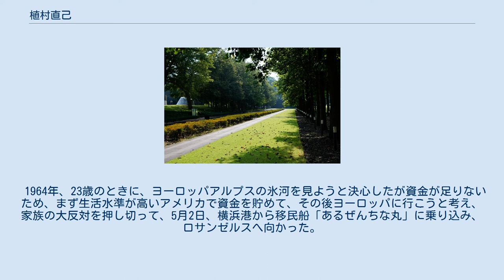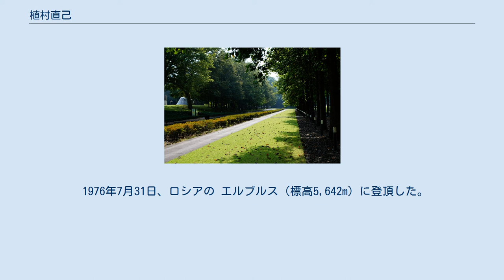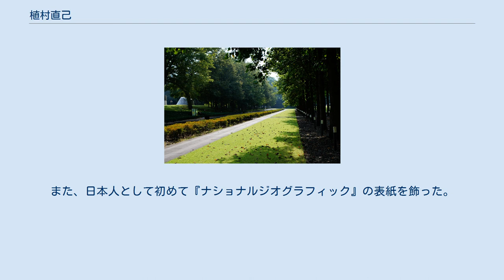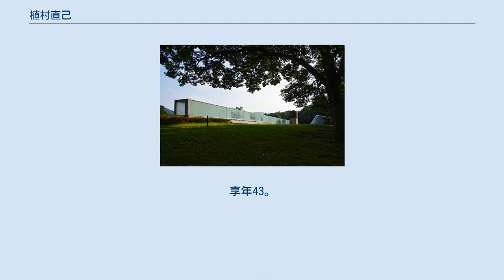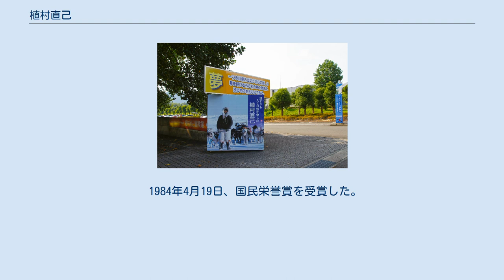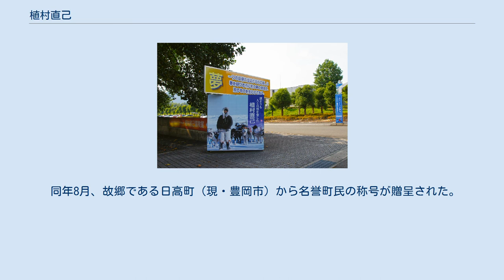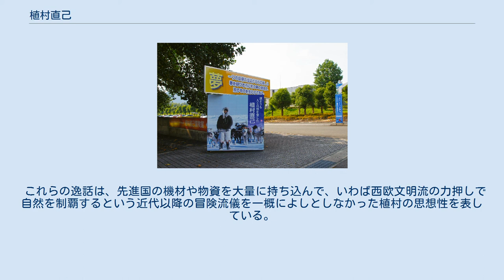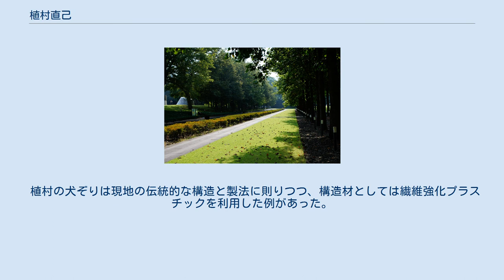植村直己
植村 直己（うえむら なおみ、1941年（昭和16年）2月12日 - 1984年（昭和59年）2月13日）は、日本の登山家、冒険家。
兵庫県出身。
 1970年に世界最高峰エベレストに日本人で初めて登頂した。
同年、世界初の五大陸最高峰登頂者となる。
1978年に犬ぞり単独行としては世界で初めて北極点に到達した。
1984年、冬期のマッキンリー（現・デナリ）に世界で初めて単独登頂 したが、下山中に消息不明となった。
 1984年、国民栄誉賞を受賞した。
 1941年2月12日、兵庫県城崎郡国府村（現・豊岡市日高町）上郷で、父・植村藤治郎と母・梅の7人兄弟の末子として生まれた。
実家は農業とわら縄製造。
 藤治郎の3代前の「植村直助」から「直」の字を取り、干支の「巳」と合わせて「直巳」と名付けられたが、村役場の戸籍担当職員が戸籍簿に誤って「直已」と記載（記入）したことから、戸籍名は「直已」として登録された。
後に、「巳（へび）や已（すでに）より、己（おのれ）の方が格好良い」として、大学時代から「直己」を名乗るようになった。
 1947年4月、国府村立府中小学校（現・豊岡市立府中小学校）に入学。
 1953年4月、国府村立府中中学校（現・豊岡市立日高東中学校）に入学。
 1956年4月、兵庫県立豊岡高等学校に入学した。
高校1年のとき、春の学校遠足で蘇武岳（標高1,074m）に登ったくらいで、特に山には興味はなかった。
1959年3月、高校卒業。
 同1959年4月、豊岡市の新日本運輸に就職した。
自ら希望して、就職から1か月後、東京の両国支店に転勤となった。
1960年2月、新日本運輸を退職。
 1960年4月、明治大学農学部農産製造学科に入学、山岳部に入部した。
それまで登山の経験も知識もなかったので、5月、新人歓迎合宿の日本アルプスの白馬岳の山行で、疲労から一番先に動けなくなり、著しい屈辱を感じた。
その後、独自にトレーニングを重ね、登山に没頭し、年120～130日間山行した。
また、ガストン・レビュファ/著『星と嵐』（近藤等/訳）や、同じ兵庫県出身の加藤文太郎/著『単独行』を読み、感銘を受けた。
大学3年の冬、黒四ダムを出発し、黒部峡谷の阿曽原峠 - 北仙人尾根 - 剱岳北側の池ノ平 - 剣沢 - 真砂尾根 - 真砂岳 - 地獄谷 - 弥陀ケ原 - 千寿ケ原に達するという5日間の単独山行をした。
大学4年のとき、サブリーダーとなった。
山岳部の同期であり、親友の小林正尚から、アラスカ旅行でマッキンリー（現・デナリ）の氷河を歩いてきたとの話を聞き、海外の山に憧憬を募らせるようになった。
なお、学費は長兄の植村修が仕送りしていた。
 大学卒業後に台湾の新高山（現・玉山）に登りたいと思い、ビザを申請するが許可されず、断念した。
 1964年3月、明治大学農学部卒業。
同年4月、明治大学法学部に入学。
 1964年、23歳のときに、ヨーロッパアルプスの氷河を見ようと決心したが資金が足りないため、まず生活水準が高いアメリカで資金を貯めて、その後ヨーロッパに行こうと考え、家族の大反対を押し切って、5月2日、横浜港から移民船「あるぜんちな丸」に乗り込み、ロサンゼルスへ向かった。
片道の船賃は長兄の植村修が援助してくれたが、所持金は、とび職などのアルバイトで貯めた、110ドル（当時・約4万円）と日本円3,500円であった。
 ロサンゼルス到着後、フレズノ近くのパレアの農場で、ぶどう摘みなどの仕事をしたが、観光ビザしか持っていなかったので、同年9月末に不法就労で移民局に捕まった。
強制送還は免れたが、国外退去処分となったため、10月22日、ニューヨークから船に乗り、フランスのル・アーブルへ向かった。
 同1964年10月末、シャモニーに入った。
11月10日、ヨーロッパ最高峰のモンブラン（標高4,807m）単独登頂に挑戦した。
3日目、ボッソン氷河のヒドゥン・クレバスに落ち、クレバスの底までの落下は避けられたが、怖くなって撤退した。
 同年の末、スイスとの国境近くのモルジヌで、1960年スコーバレーオリンピックの男子滑降の金メダリストであるジャン・ヴュアルネが経営するアボリアス・スキー場に就職した。
ここで資金を稼ぎながら登山活動の拠点とした。
 1965年、明治大学山岳部のゴジュンバ・カン（チョ...